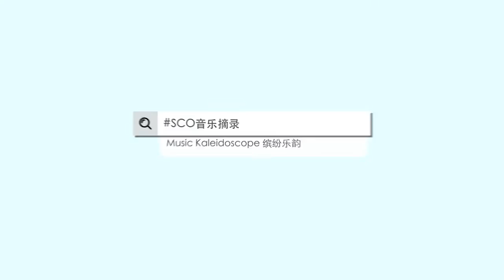Trotting House《走马五重奏》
SCOSoundbites – Trotting House

Quintet: Perfect 5 (Ma Huan, Zhang Yin, Han Ying, Qin Zijing, Xu Xuena)

Nanyin, Arranged by Law Wai Lun

Trotting Horse, also known as Eight Stallions, is a famous Nanyin piece which showcases the different grandeur of horses. The new arrangement by Law
Wai Lun absorbs the essence of the original tune, and through the addition of harmonies, polyphonies and development of melodies, the piece is calibrated for the quintet’s interpretation.
This piece was composed in 2021 as a commission by the Singapore Chinese Orchestra.

SCO音乐摘录 - 《走马五重奏》

音乐会：缤纷乐韵
日期：2021年9月10日

五重奏：五度（马欢、张银、韩颖、秦子婧、徐雪娜）

南音、罗伟伦编曲

《走马》又名《八骏马》，是南音的名曲，表现八匹骏马的不同英姿，如原曲的标题：龙马负图、麒麟穿队、赤兔嘶风、黄骠跳涧等等。取材于南音《走马》选段的《走马五重奏》，采用和声、复调以及旋律变化发展的作曲手法，改编成一首不同色彩的华乐室内乐作品。《走马五重奏》由新加坡华乐团2021年委约创作。